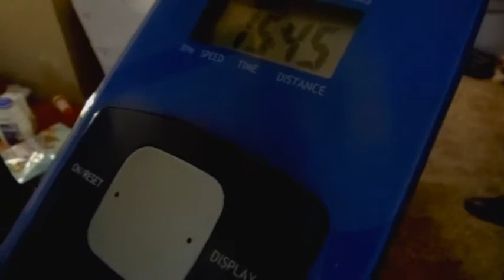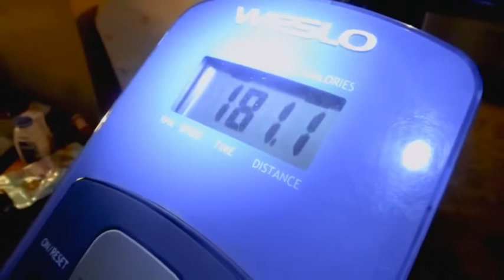WORKOUT TIME ON THE ELLIPTICAL